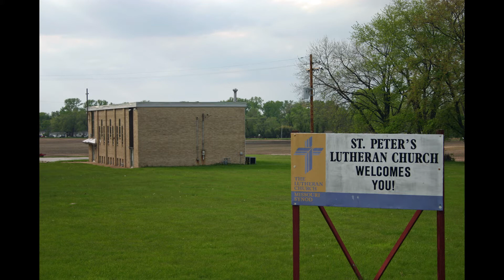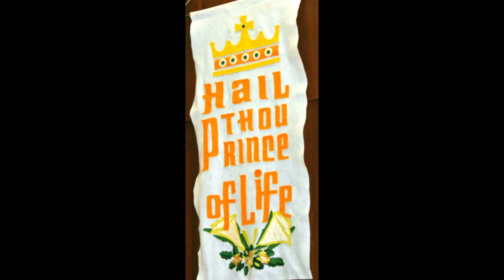A Daily Walk with Pastor in the Bible 43 for June 17, 2020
Daily Devotion for Wednesday